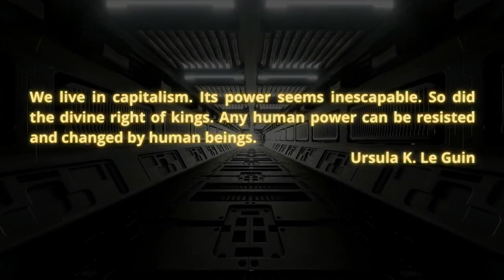Varn Vlog: Jules Delisle on Kinship and "Social Reproduction"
Jules Delisle is an organizer of the Mimbre's School ), researcher, human ecologist, and nurse.   We discuss the limitations of understanding the development of history, deeper modes of human relations, and the issues of social reproduction through kinship and symbolization.

 Crew:
 Host: C. Derick Varn
Cohost of Excavations: Jordin Dubin
Cohost of Vulgar Complexity: Abi Hassen
Audio Producer: Paul Channel Strip ( @aufhebenkultur )
 Intro Music: Spaceship Revolution by Etienne Roussel (Grim Intro), Bitterlake (Political Intro), Bitterlake (Strange Intro)